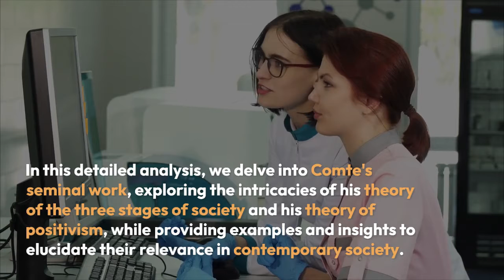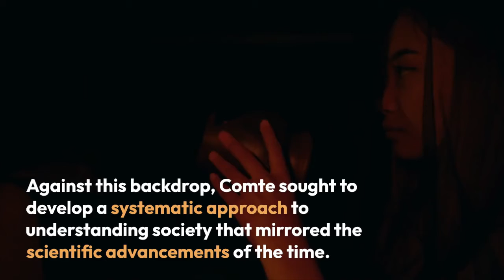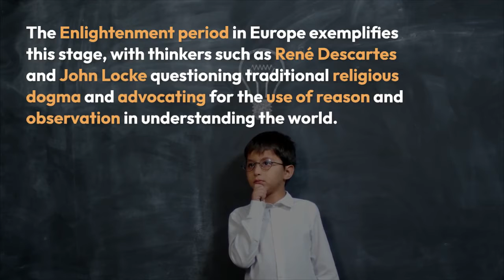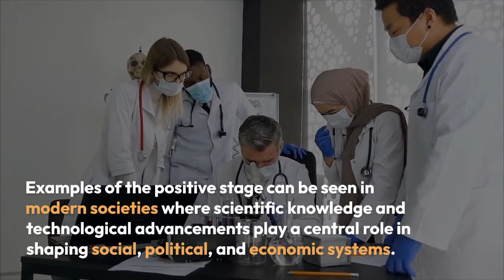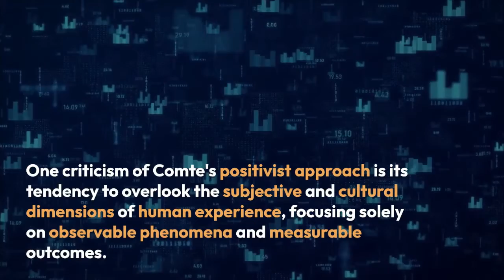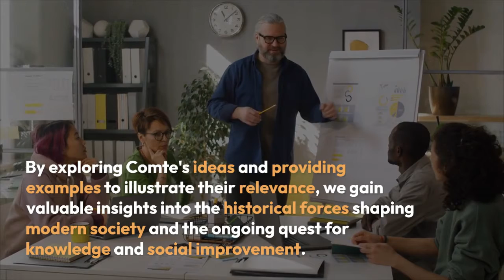Auguste Comte's Three Stages of Society & Theory of Positivism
Comte's Three Stages of Society & Theory of Positivism @sociologylearners1835 Video By Khushdil Khan Kasi

Dive deep into the foundational theories of sociology with our latest video, where we explore Auguste Comte's groundbreaking insights into the evolution of societies and the application of positivism in social science. Join us as we unravel Comte's theories on the three stages of society and delve into the essence of positivism, shedding light on their relevance in understanding the complexities of human civilization.

Discover how Comte's concept of the three stages of society traces the intellectual evolution of humanity from theological and metaphysical explanations to the scientific positivist approach. Learn how societies transition from relying on supernatural forces and philosophical speculation to embracing empirical evidence and rational inquiry, shaping the course of social development.

Explore the theory of positivism and its significance in sociology, as we delve into how scientific methods are applied to study social phenomena, uncovering underlying laws and principles governing social life. Through examples and insights, we illustrate the practical implications of positivism in fields such as criminology, sociology of religion, and social change.

Whether you're a student of sociology, a researcher, or simply curious about the foundations of sociological thought, this video offers a comprehensive exploration of Comte's theories, providing valuable insights into the evolution of societies and the role of science in understanding human civilization. Join us on this enlightening journey as we unravel the complexities of Comte's sociological theories and their enduring relevance in the study of society.